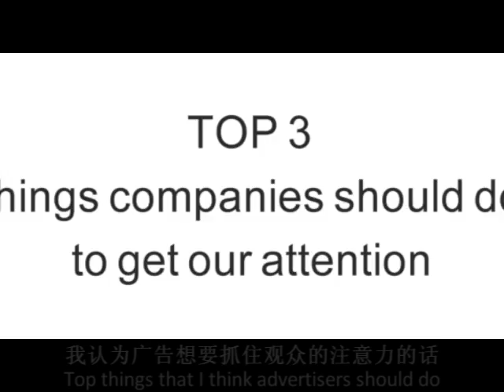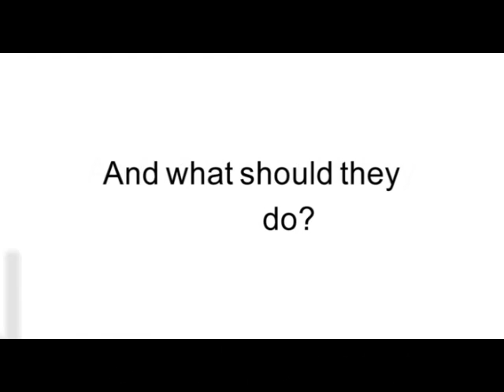Top 3 things companies should do (online) to get our attention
WFA launched Project Reconnect to try and provide guidance to marketers so that brand communications more closely reflect what people really expect from brands online. We want to build trust by bringing people and brands closer together around an agreed set of ground rules. We went out and asked parents and kids what they thought. Here's what some of the kids told us.